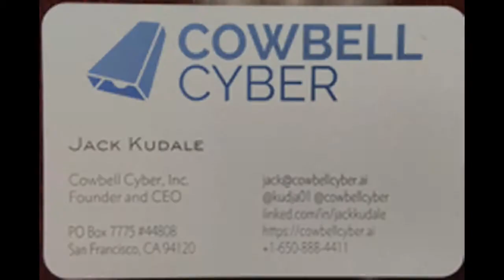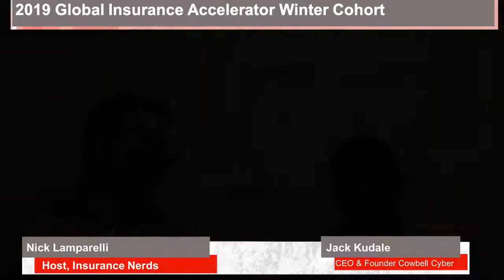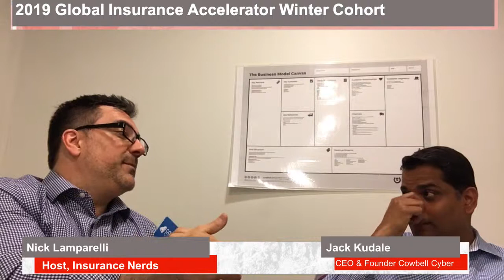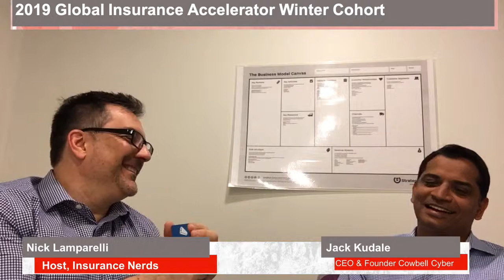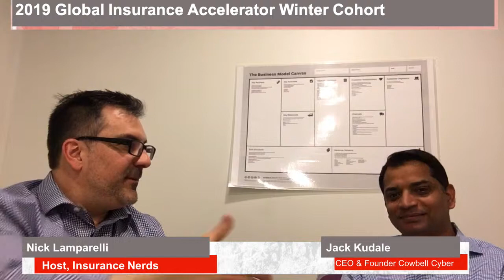2019 Global Insurance Accelerator Cohort Member: Jack Kudale, CEO of Cowbell Cyber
This is the 7th and penultimate installment of interviews Nick Lamparelli conducted at the 2019 Global Insurance Symposium. In this interview, Nick talks cowbells and cyber risk with Jack Kudale, CEO of Cowbell Cyber. Cowbell Cyber was one of the graduating startups in the 2019 Global Insurance Accelerator cohort.